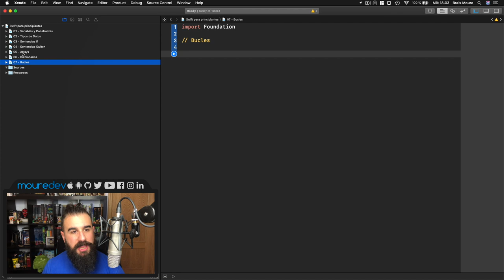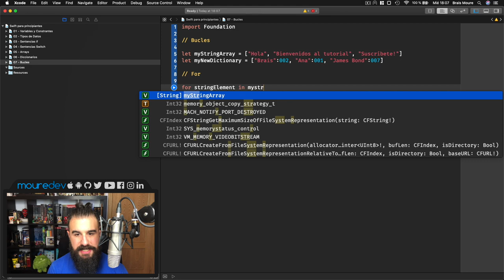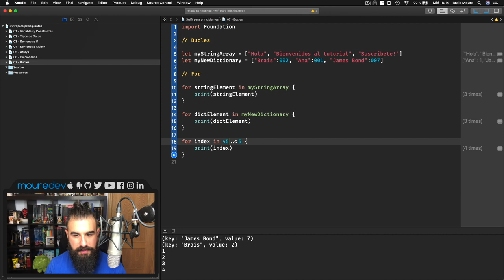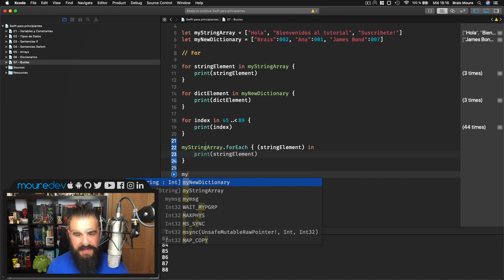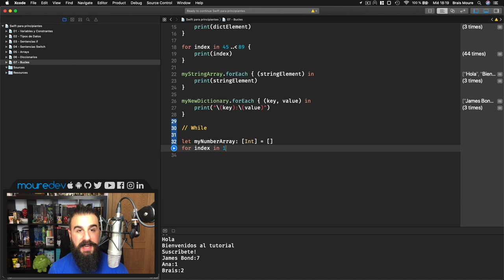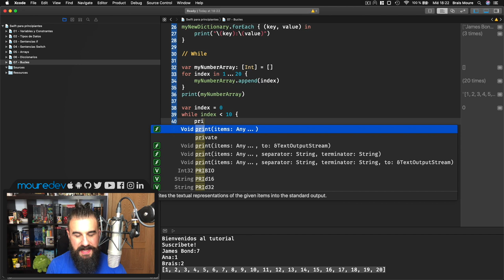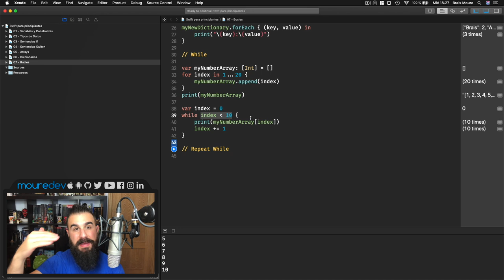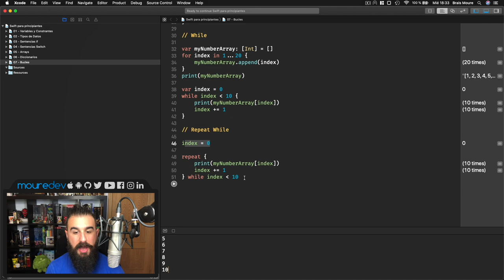SWIFT 5: Curso de Swift para PRINCIPIANTES - BUCLE FOR/WHILE - Lección 7 [2020] | MoureDev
CURSO de SWIFT para PRINCIPIANTES. Si quieres aprender a crear apps con Swift desde cero para iOS (iPhone, iPad...)  este es tu tutorial. En esta lección 7 del tutorial de programación de Swift 5 con Xcode aprenderemos qué son los BUCLES for, while y repeat. De esta forma podremos ITERAR (recorrer y repetir) colecciones y rangos numéricos.

Si nunca has programado y quieres aprender desarrollo móvil, fundamentos de programación, con este tutorial Swift podrás comenzar a crear apps.

Aprenderás:
• Condicionales
• Bucles
• ¡Y mucho más! Solo pídeme por comentarios qué te gustaría aprender en Swift.

¡HOLA HACKERMEN! 👋🏼

¡Gracias!